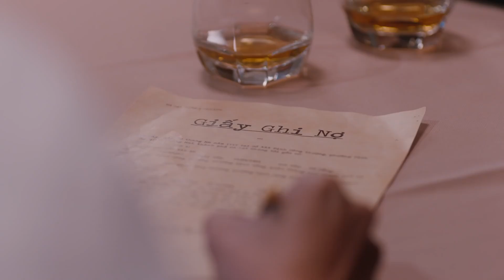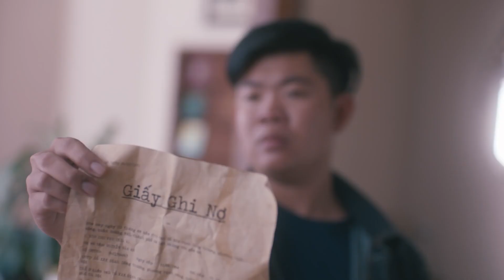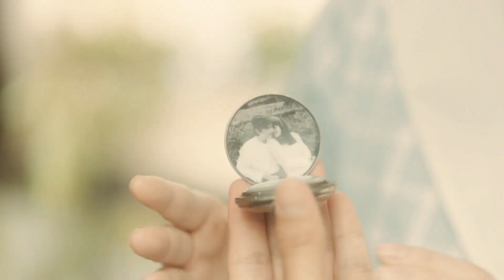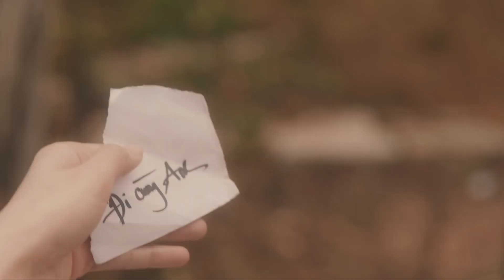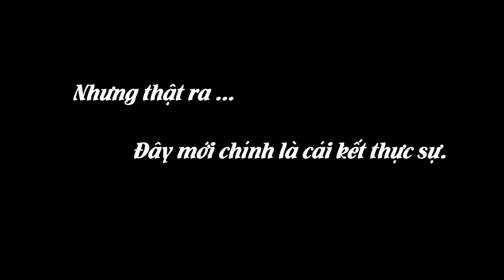Lý Nhã Kỳ bất ngờ tìm được chị em song sinh?